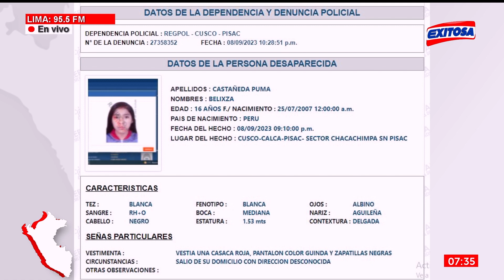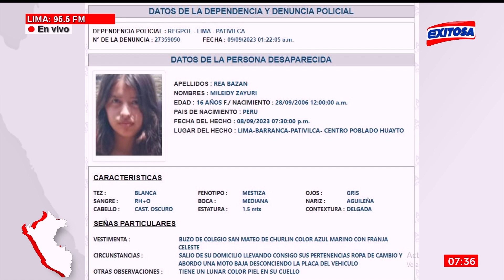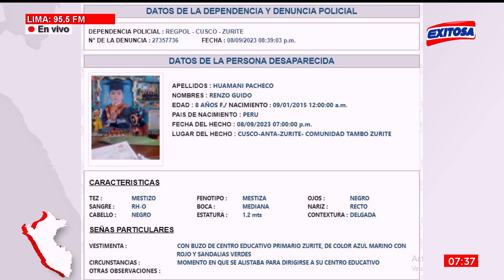🔴🔵Te Buscamos: Menor de 16 años fue vista por última vez el pasado 8 de septiembre en Cusco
Menor de 16 años, Belixza Castañeda Puma, fue vista por última vez el pasado 8 de septiembre en Cusco. De conocer su paradero, por favor comuníquese al 114, línea única de atención de casos de desaparición de personas.

Exitosa Perú
"Exitosa: La voz que integra al Perú"

Corporación Universal